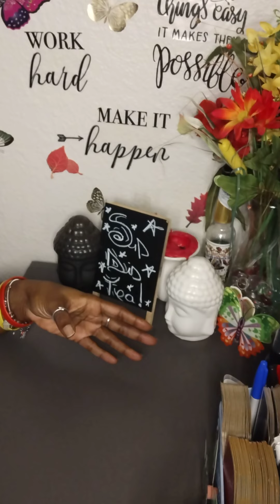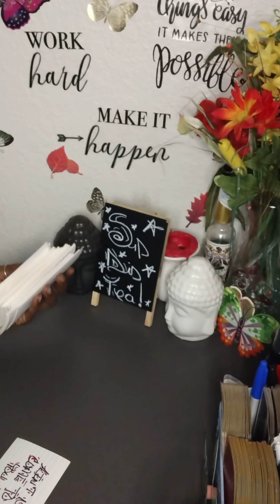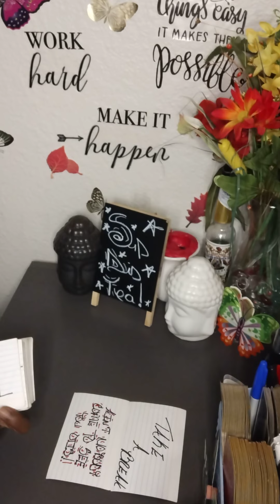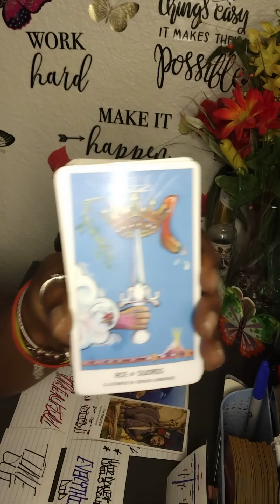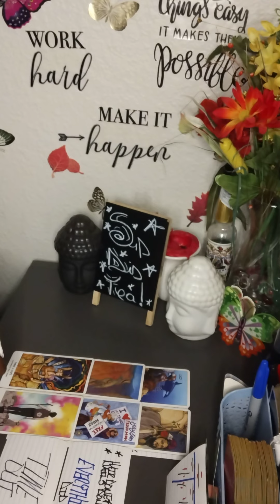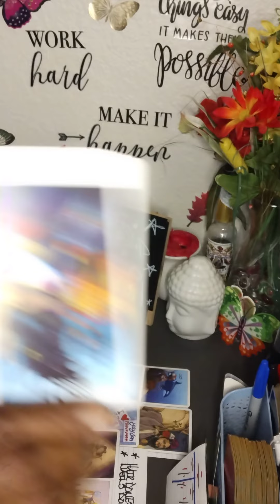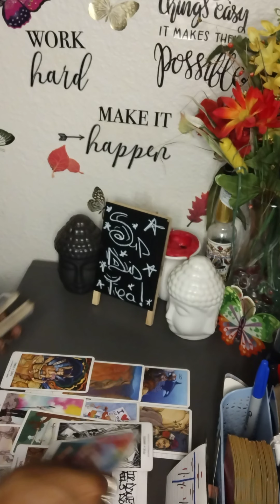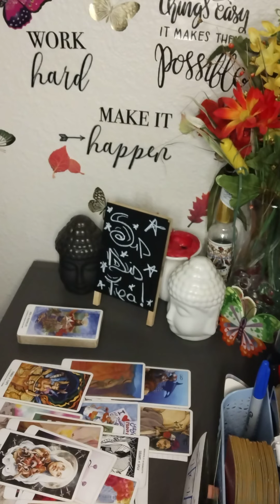"Just Give Me My Money" Somebody Is Tired Of Holding Their Tongue! About To Expose Something HUGE..